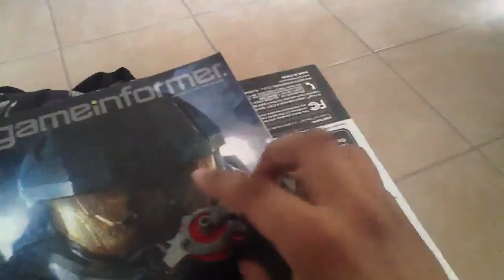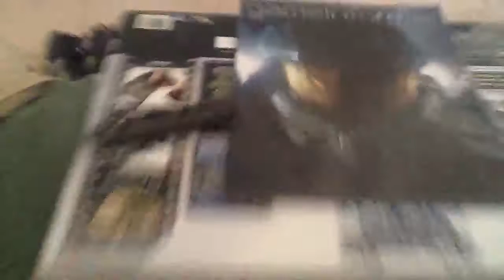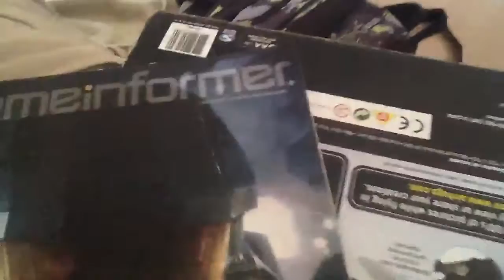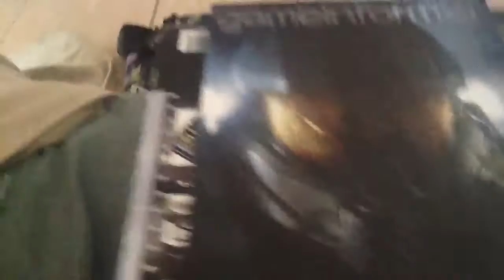Transformers laserbeak review